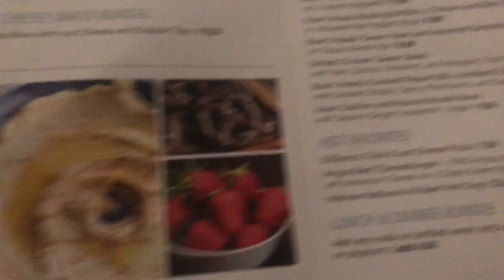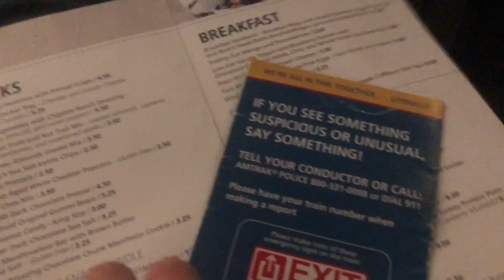THOughTS ABOUT HOMELESS PEOPLE & TRAINS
Some original thoUGHts about homeless people and train travel and menu items. ENJOY!